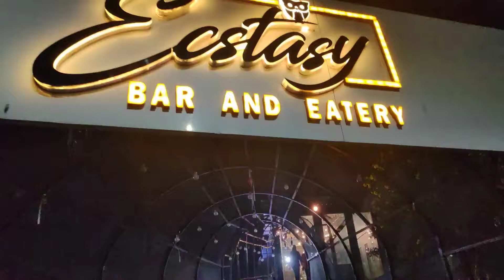HOUSE FULL OF CAT'S ||Sourabh paudwal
Add me on Snapchat! Username: spaudwal3987

If you are into fitness join my fb page and help me to help you